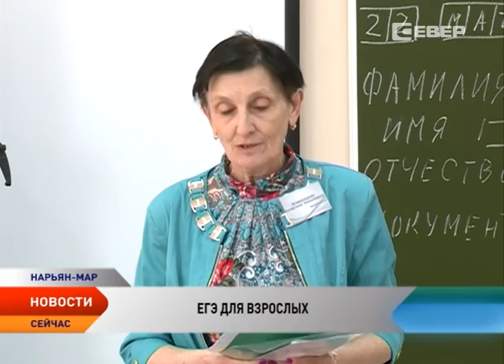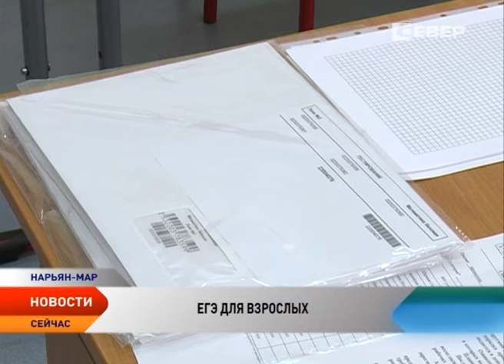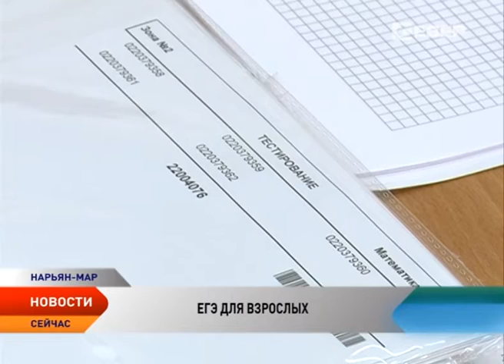Впервые ЕГЭ по математике в Ненецком округе написали родители выпускников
Вновь сесть за парту и вспомнить школьную программу. Впервые Единый государственный экзамен по математике в Ненецком округе писали не дети, а их родители. Подобный эксперимент прошел по всей стране по инициативе Рособрнадзора. Акция направлена на снижение уровня тревожности у выпускников и вовлечение родителей в сложный для ребенка период. Попробовать свои силы в знании школьной программы смогли представители общественных организаций, органов власти и журналисты.

Экспериментальную сдачу ЕГЭ для родителей организовали на базе школы №1. Для многих участников он оказался интересным и волнительным. Так, для журналиста Тимофея Жукова, подобный опыт стал не только материалом для написания статьи, но и проверкой своих собственных знаний.